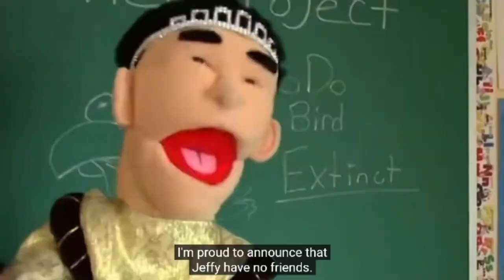JEFFY DIED AGAIN!!! || SML YTP: Jeffy’s Final Exam! Reaction!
Shoutout to the Channel Members:
~WylieWS
~Mason Tristan

-SMG001, 2020